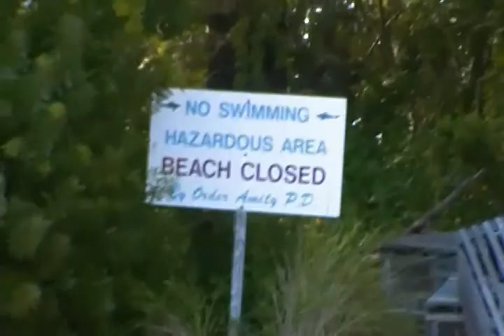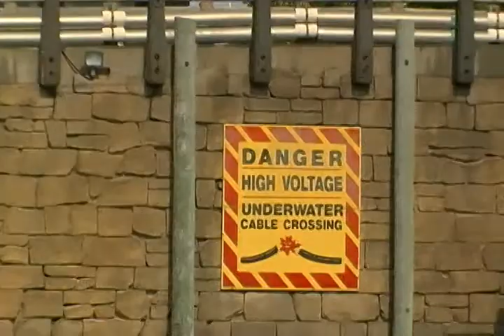JAWS (second try)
I previously uploaded my son's first recording of this attraction When he went on the ride again (and I don't mean the second time, I mean one of MANY other times), he got a row to himself and feels he did a much better job of capturing the essence of the ride for those of you who haven't been on it.  Judge for yourselves.  Remember he is only 15.  The next to last shark (the one that bites the wire just before "bacon jaws") STILL wasn't working.  For more information on this attraction, check out Universal's web